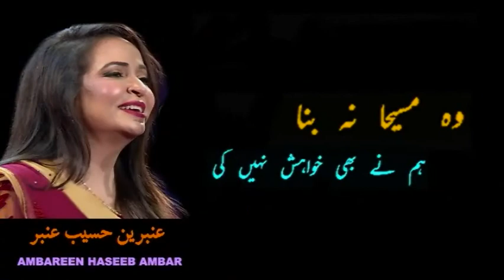Woh Masiha Na Bana Hum Ne Bhi Khwahish Nahin Ki | Ambareen Haseeb Ambar | Shahid Rasool